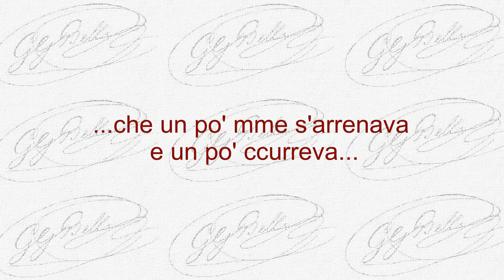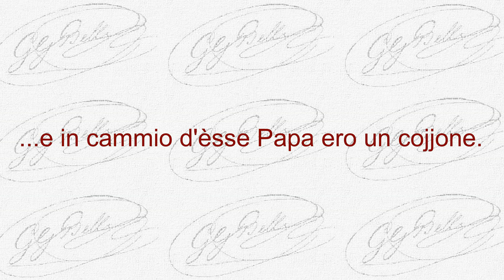Maurizio Mosetti - UN INZOGGNO - I Sonetti di Giuseppe Gioachino Belli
I SONETTI DI GIUSEPPE GIOACHINO BELLI

Questo sito è dedicato ad uno dei più grandi poeti italiani di tutti i tempi. La particolarità del sito consiste nel poter ascoltare e leggere numerosi sonetti interpretati dall'attore Maurizio Mosetti
(Membro del Centro Studi Giuseppe Gioachino Belli)

UN INZOGGNO

Me so' fatto un inzoggno. Me pareva
D'èsse creato Papa in ner Concrave,
E mme vienissi avanti Adamo e Eva
A pportamme un bastone e un par de chiave.

Poi me pareva de stà in pizzo a un trave,
E un omo sceco me dassi la leva;
E mme trovavo solo in d'una nave
Che un po' mme s'arrenava e un po' ccurreva.

Poi me pareva d'avé ccento bbraccia,
Novantanove pe ttirà cquadrini
E uno pe ddà indietro carta-straccia.

Cqua ssento come un sparo de cannone;
Me svejjo abbraccicato a li cusscini,
E in cammio d'èsse Papa ero un cojjone.

6 settembre 1835